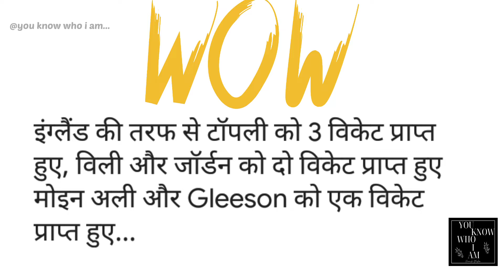India vs. England 3rd T20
All about cricket news ...